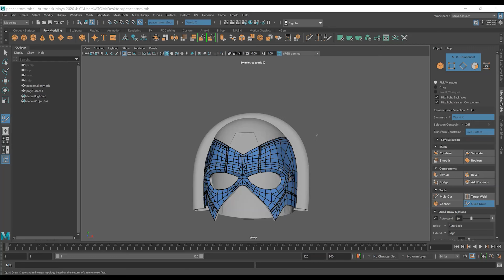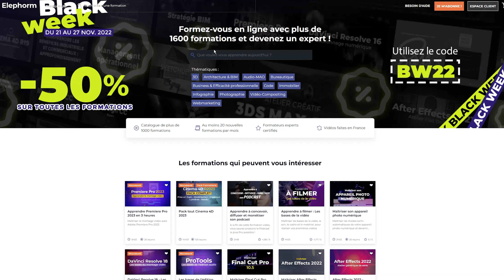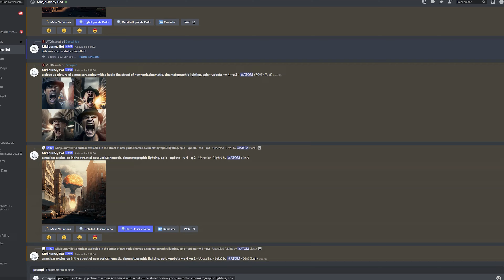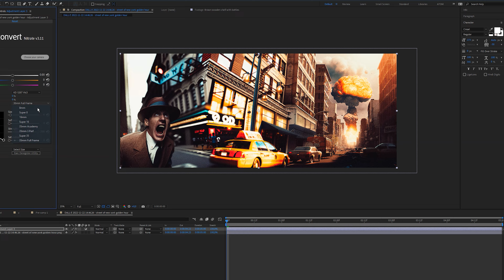Un ARTISTE 3D explique son travail sur la série THE BOYS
🔥 INFORMATIONS 🔥
Le SITE ELEPHORM ( -70% le 25 novembre avec le code BF22):

Clique sur le lien linktr.ee , tu trouveras tout mes liens ! :D

⚙️ MON MATERIEL ⚙️